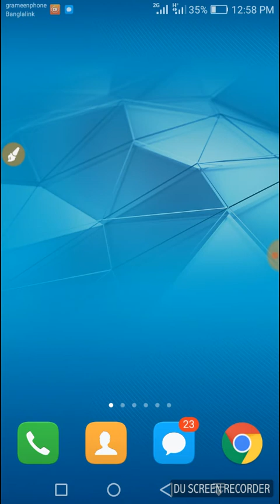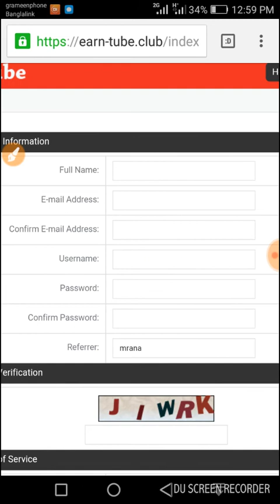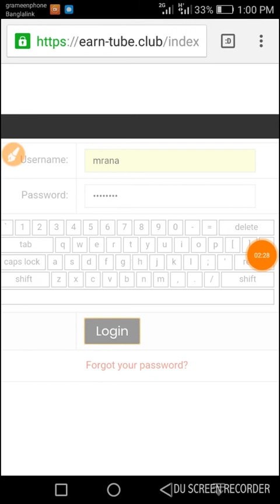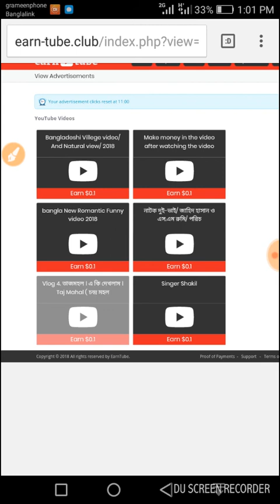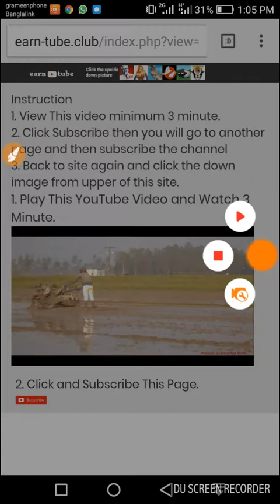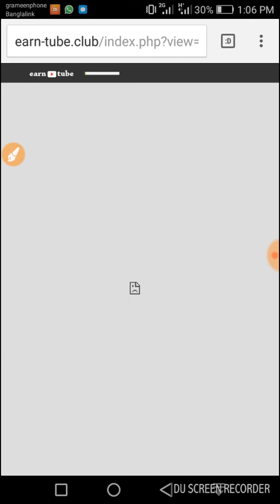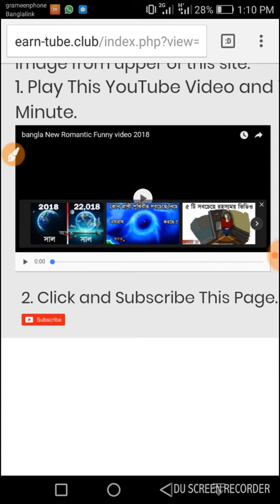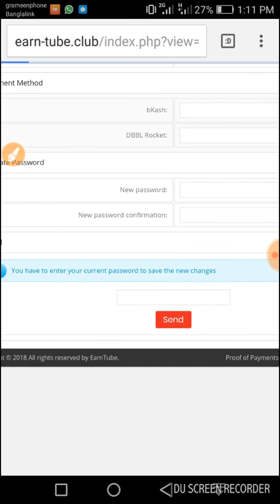ভিডিও দেখে প্রতিদিন ৮০ টাকা আয় করুন